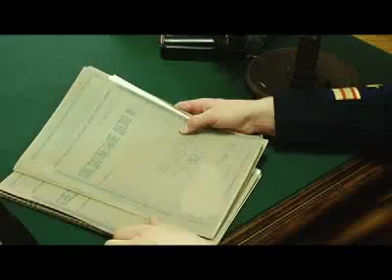FILIN V LOVUSHKE